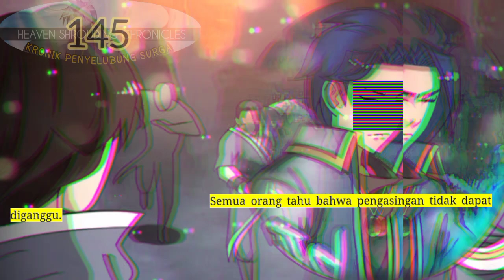Kronik Penyelubung Surga season 145